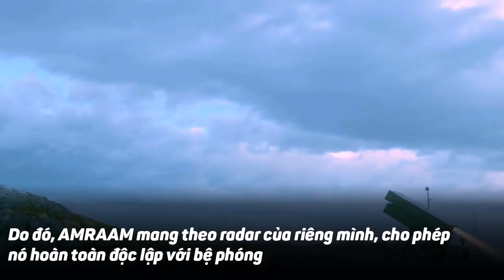Sức mạnh hệ thống tên lửa tầm trung AMRAAM sát thủ chuyên diệt chiến đấu cơ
Động cơ tên lửa WPU-6 / B của nó có thể đẩy AMRAAM lên tốc độ đáng kinh ngạc Mach 4 (4.900 km / h).